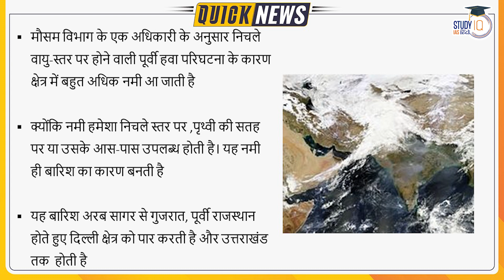Second highest rainfall since 2007 in Delhi | StudyIQ IAS हिंदी | UPSC 2023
The national capital received the second highest rainfall since 2007 in the last 24 hours till 8.30 am, according to the India Meteorological data on Sunday.
The city weathered near ceaseless rains – measuring 74mm till 8.30 am Sunday – that brought the maximum temperature on Saturday down by 10 notches, closing in the day-night temperature gap to a record low.

The current rains in Delhi are not monsoon showers, which had receded from the city on September 29 after giving 516.9 mm of rainfall against a normal of 653.6 mm, it said.

1. 900+ Hours of Live teaching by our faculties
2. One-to-one mentorship to keep you on track to achieve the target
3. Handmade and concise Lecture Notes, Handouts on static topics
4. MCQ based learning for every lecture to enhance retention
5. Answer writing program guided by our experienced faculties
6. Daily Current Affairs Programme (CAP) PDF + Videos covering multiple sources
7. Benchmarking of students through weekly revision tests for students
8. Prelims Test Series to make you battle ready for Prelims exam
9. Gyanvani sessions by senior bureaucrats, selected candidates and senior aspirants
10. CSAT Lectures to help to adapt with changing patterns of examination.